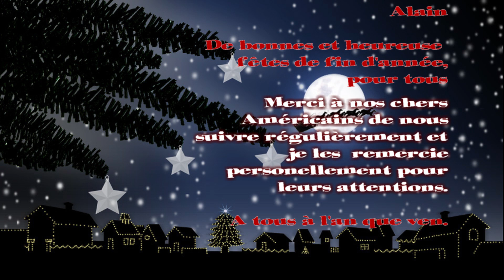la Lodézienne balade du 19 12 2017